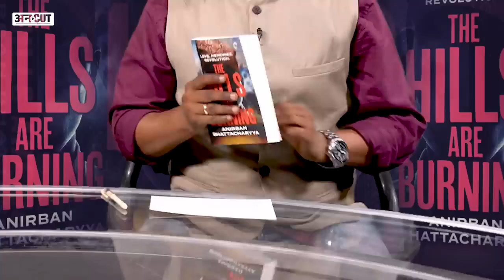Gorkhaland Movement in The Hills Are Burning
Gorkhaland Movement Explained by Anirban Bhattacharyya : The Hills Are Burning| गोरखालैंड आंदोलन

क्या है गोरखालैंड का आंदोलन. कौन हैं गोरखा. नेपाल से उनका क्या कनेक्शन है. आखिर क्यों वो अपने लिए अलग राज्य चाहते हैं. दशकों पुरानी गोरखालैंड की मांग को कोई भी सरकार पूरा क्यों नहीं कर पाई. पहले इंदिरा गांधी और फिर राजीव गांधी के साथ ज्योति बसु के टकराव ने गोरखालैंड आंदोलन को कैसे हिंसक बना दिया. इन सभी सवालों के जवाबों को एक उपन्यास की शक्ल में लेकर आए हैं टीवी प्रोड्यूसर, स्टैंड अप कॉमेडियन और लेखक अनिर्बान भट्टाचार्य. किताब का नाम है द हिल्स आर बर्निंग. इस किताब पर अनिर्बान भट्टाचार्य के साथ देखिए अविनाश राय की ये लंबी बातचीत.